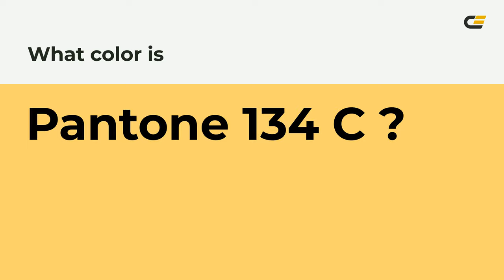color fdd26e hex color - Yellow color - Cool color fdd26e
What color is ? fdd26e hex color - Yellow color - Cool color fdd26e

Hex fdd26e Color Code is also known as color.

Hex fdd26e Color code in RGB color code model is created after adding 99.22% red color, 82.35% green color and 43.14% blue color.
Hex fdd26e Color code in CMYK color (process color) code model is generated after subtraction of 0% cyan, 16% magenta, 56% yellow and 0% black.